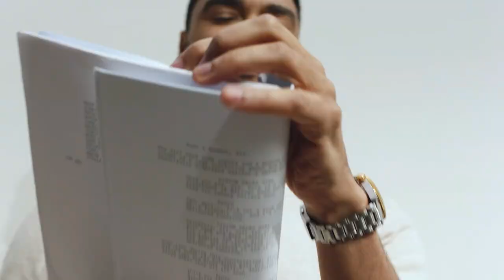Longines - Regé-Jean Page wears the new SPIRIT ZULU TIME 39mm I Jura Watches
Regé-Jean Page wears the new LONGINES SPIRIT ZULU TIME 39mm.